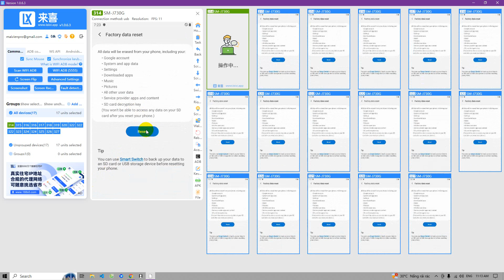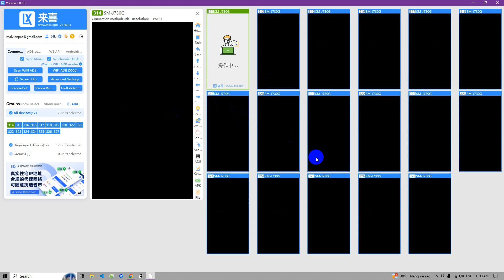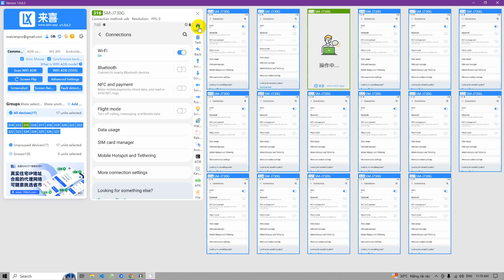[Box Phone Farm] Khôi Phục Cài Đặt Gốc Box Phone J7 Pro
Nhiều lúc sử dụng box phone đối với 1 số app thao tác thủ công giới hạn số tài khoản đăng nhập hoặc là trong quá trình xảy ra lỗi , bạn muốn xóa sạch thông tin trên box và đưa các cài đặt về mạc định ban đầu thì việc khôi phục về cài đặt gốc là việc cần thiết
Video này hướng dẫn bạn khôi phục cài đặt gốc để đưa máy về trạng thái ban đầu . Tuy nhiên có 1 số dòng máy khôi phục được cài đặt gốc , một số dùng máy thì không . Bạn nên hỏi người bán trước khi thao tác để tránh trường hợp không mong muốn
Boxphonefarm.vn
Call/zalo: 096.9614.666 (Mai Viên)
Địa chỉ: Vinhomes Smart City - Tây Mỗ - Nam Từ Liêm - Hà Nội